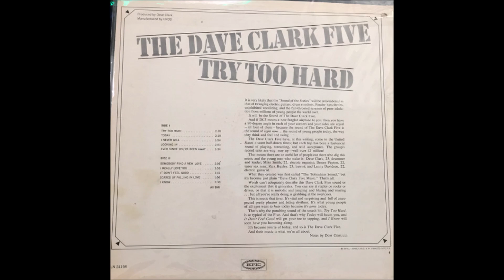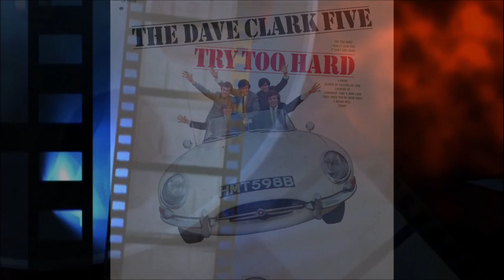Dave Clark Five – Try Too Hard [Long Version] ((Stereo)) 1966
The Dave Clark Five – Try Too Hard / All Night Long
Label: Capitol Records – 72358
Format: Vinyl, 7", 45 RPM, Single
Country: Canada
Released: 1966

The Dave Clark Five – I Like It Like That / Try Too Hard / Satisfied With You
Genre: Rock
Style: Rock & Roll
Year: 1994